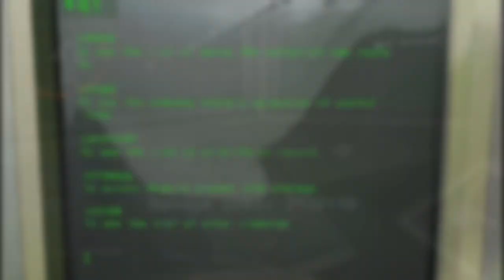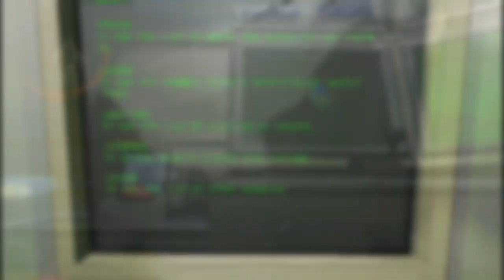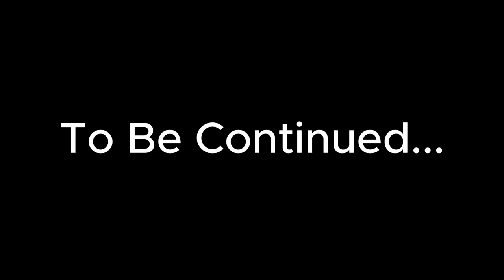The Screamings of Toms and Mollys: Lethal Events 27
A match made in heaven, Screaming and marriage...

Intro and Outro by LeftToMemory (Link coming maybe?)